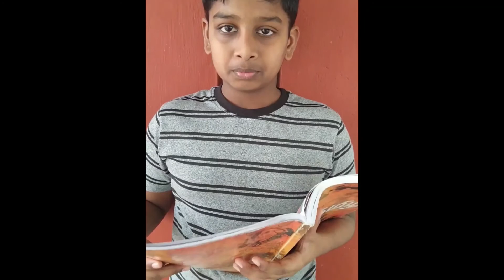Real Story? Drama? Mythology?|Krishna the ACTOR|Quarantine Roars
Hi friends! I have done this tamil drama for school and it turned out to be good, so I have posted in Youtube. If u like the video hit the like button and if u are new to our channel, subscribe and hit the bell icon with changing it to All so that u won't miss out any notifications for our new video or any posts.

If u want a new type of video like inspirational true stories, or gaming videos, type your wants in the comment section so that we can improve for you.

Secret: New video to be released on Dec 31st or Jan 1.